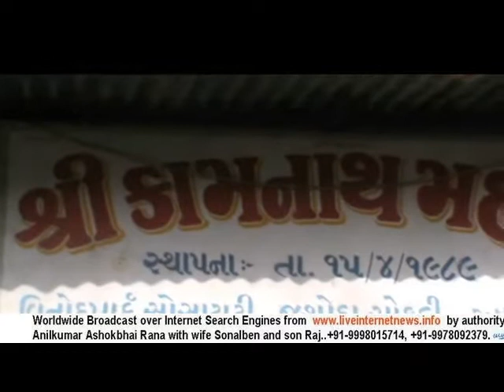Shree Kamnath Mahadev celebrates Indian Independence Day (15.08.2013).